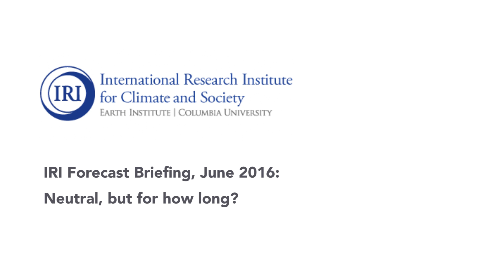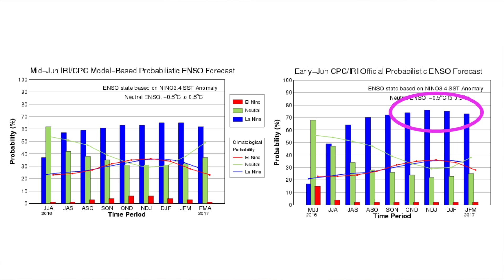Climate Briefing Highlights: June 2016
On the third Thursday of each month, the International Research Institute for Climate and Society holds a climate briefing, where it releases updated global seasonal climate forecasts as well as its forecast on the El Niño-Southern Oscillation. In this video, IRI's Tony Barnston summarizes the key points from that briefing. For more, visit iri.columbia.edu/enso and follow IRIForecast on Twitter.